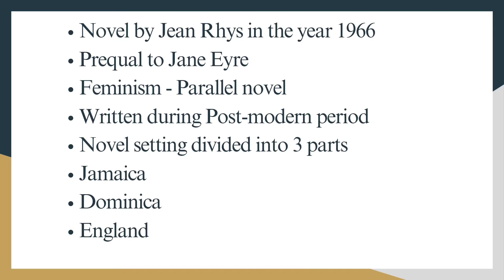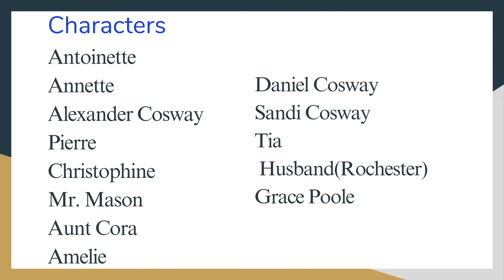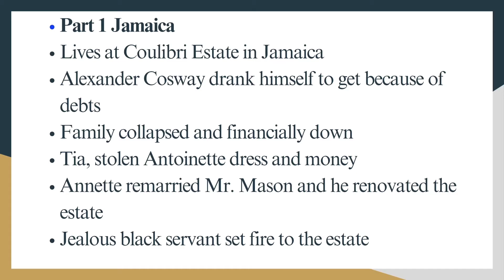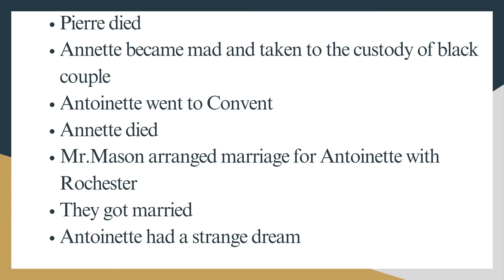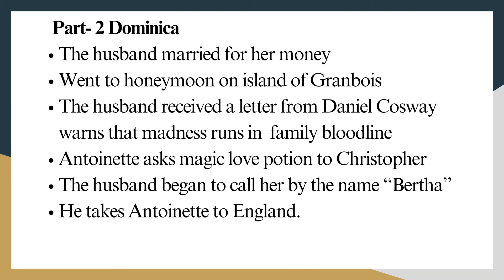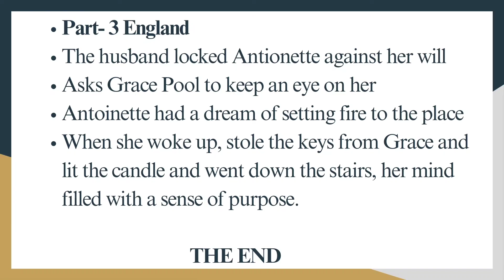Wide Sargasso Sea novel by Jean Rhys, Summary in Tamil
In this video, I delivered my knowledge on the novel "Wide Sargasso Sea" by Jean Rhys SUMMARY in TAMIL